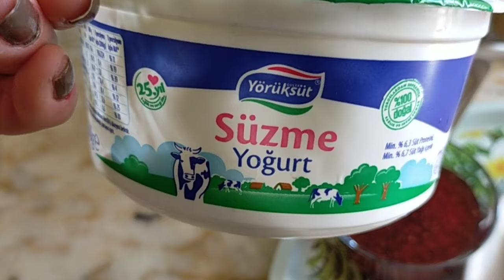Какие события произошли в Турции ?Чем занимаюсь после отьезда подруги//Мерсин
В этом видео я расскажу вам , какие события и что произошло в Турции?

Покажу вам, чем я занимаюсь после отьезда подруги, и поделюсь кулинарными рецептами.